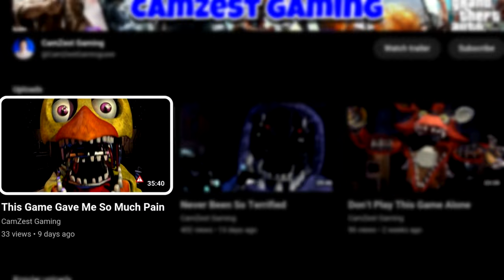Never Screamed So Much